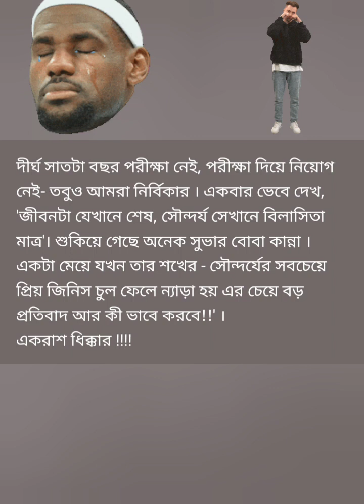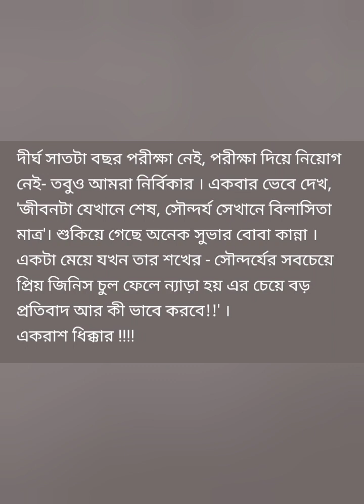পশ্চিমবঙ্গের শিক্ষা ব্যবস্থার নিয়ে কিছু অশিক্ষিত বাস্তবতা comedy কথা।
পশ্চিমবঙ্গের শিক্ষা ব্যবস্থার  নিয়ে কিছু অশিক্ষিত বাস্তবতা comedy কথা। // Some uneducated reality comedy talk about the education system of West Bengal.